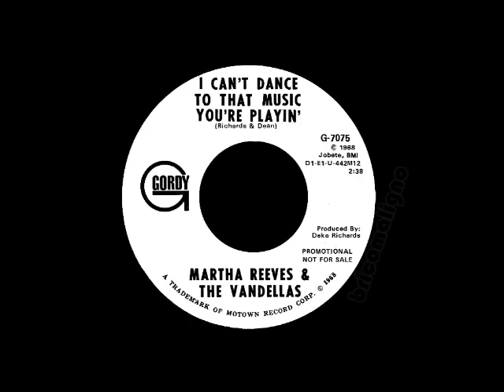Martha Reeves & The Vandellas - I Can't Dance To That Music You're Playin'